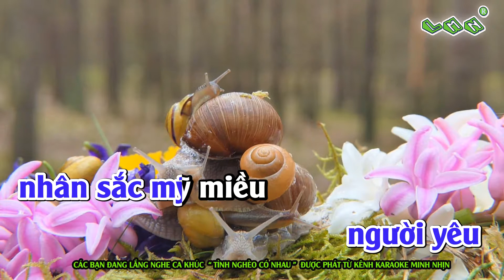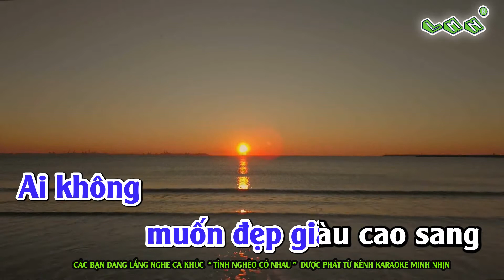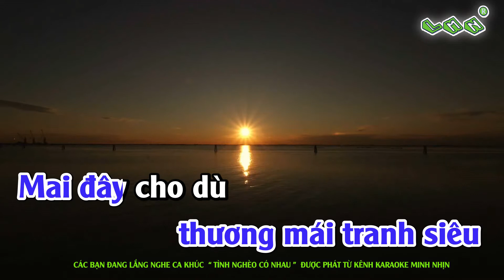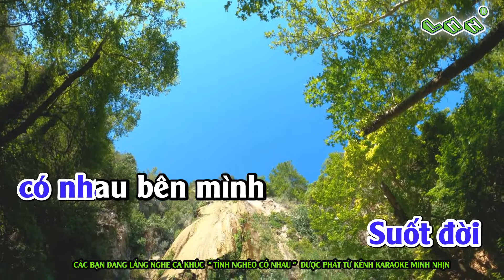Tình Nghèo Có Nhau (Rumba) - Karaoke | Tone Nam | Nhạc Sống | Beat Chuẩn 2021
1. Anh không đi [Dm] tìm người yêu lý tưởng đâu em
[Gm] Anh không đi [A7] tìm người yêu tuyệt đối đâu [Dm] em
[D7] Anh không đi [Gm] tìm người [C7] yêu nhân sắc mỹ [F] miều
Người [D7] yêu đài các cao [Gm] sang lụa [A7] là gấm hoa vàng son.

2. Anh không đi [Dm] tìm người yêu đổi trắng thay đen
[Gm] Anh không đi [A7] tìm người yêu say đắm sa [Dm] hoa
[D7] Anh không đi [Gm] tìm người [C7] yêu cao quý ngọc [F] ngà
Lầu [D7] cao xe các em [Gm] ơi có [A7] gì vẫn luôn vững [Dm] bền.

ĐK: Em [Dm] ơi anh tìm người yêu chung [F] thủy
Anh [Bb] tìm người yêu trong [Gm] mơ
Dẫu [A7] nghèo nguyện không đổi [Dm] lòng
Em [Gm] ơi biết rằng ở đời
Ai không muốn [Dm] đẹp giàu càng cao [A7] sang
Vì anh nghèo đâu dám [Dm] mơ.

3. Em ơi anh [Dm] tìm người yêu không ước mơ cao
[Gm] Em ơi anh [A7] tìm người yêu thương mái tranh [Dm] xiêu
[D7] Mai đây cho [Gm] dù rằng [C7] đời góc bể chân [F] trời
Cuộc [D7] đời bão táp phong [Gm] ba suốt [A7] đời có nhau bên [Dm] mình